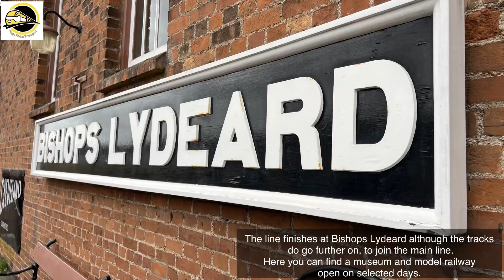Heritage Steam & Diesel Adventure : West Somerset Railway : Journeys #5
A Journey on the : West Somerset Railway  : Journeys #5

Credits:
West Somerset Railway website